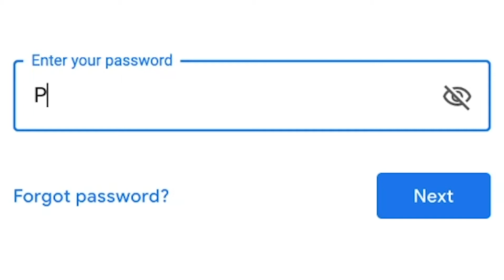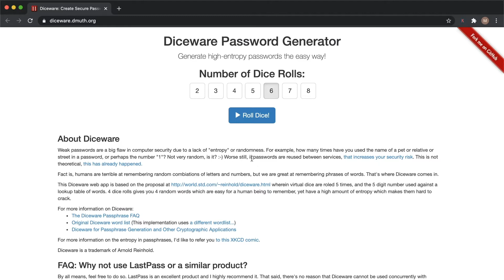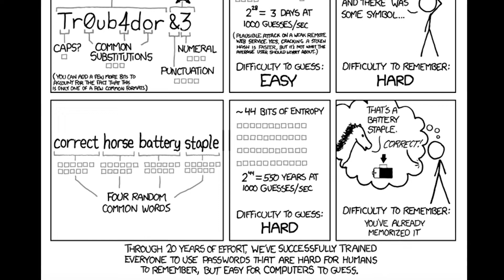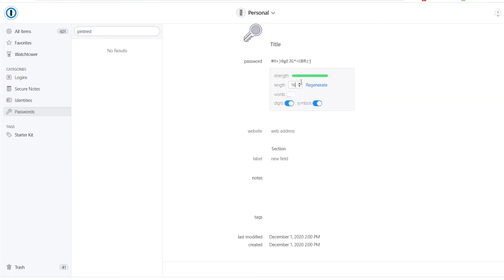STRONG PASSWORD Policy For 2021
Clay goes over the how and why of creating a hacker-proof password policy. Security breaches remain a major concern, so having strong and unique passwords is a must in the internet age. We are not sponsored by any of the services mentioned in the video, but we feel they are hugely beneficial in generating and safely storing unique passwords for all of your logins. These techniques work perfectly for personal and professional use cases and we recommend implementing them in both situations.  He reviews how hackers use dictionaies and rule sets along with compromised passwords found on the darkweb to attack your accounts.  He then gives a "how-to" on using Diceware master passwords and a proper password manager, such as 1Password or Google's password manager

OUR 2021 YOUTUBE GEAR
🔸 Main Camera
🔸 Shotgun Mic
🔸 Wireless Mic
🔸 Audio Recorder
🔸 RGB Light (for colored wall effect)
🔸 Streaming Capture Card
🔸 Studio Light
🔸 Studio Light Diffuser
🔸 Electric Sit/Stand Desk